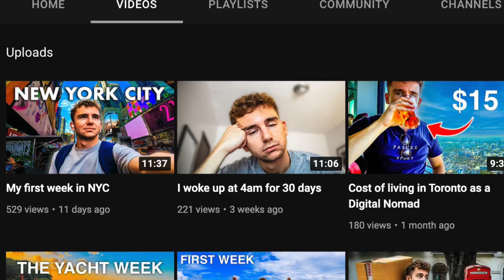Teotihuacán Hot Air Balloon Ride (Mexico City)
My experience of going on a sunrise hot air balloon ride just outside Mexico City above the Teotihuacán pyramids.

Timestamps:
00:00 Intro
00:18 Where to book
00:35 Traveling to the location
01:08 Preparing for the ride
01:52 Hot air balloon ride
03:42 Landing
04:30 After the ride
06:35 How much it cost
07:47 Outro

📟 Tech I use:
💻 Laptop - MacBook Pro 13" M1
📷 Camera - Canon M50
🎤 Mic - Rode VideoMicro

Jack Jenkins jackjenkins jackjenkinsyt